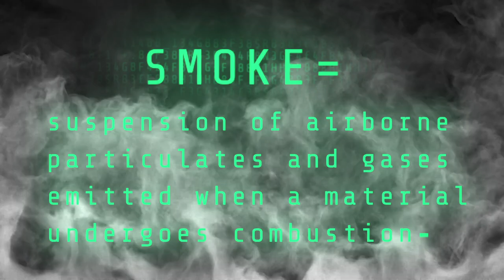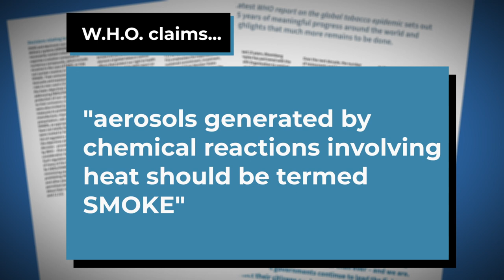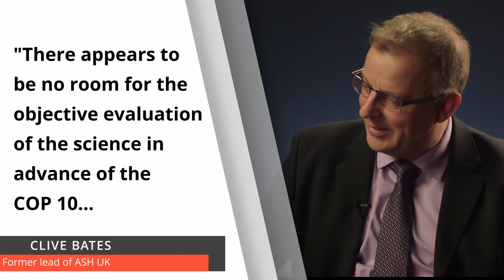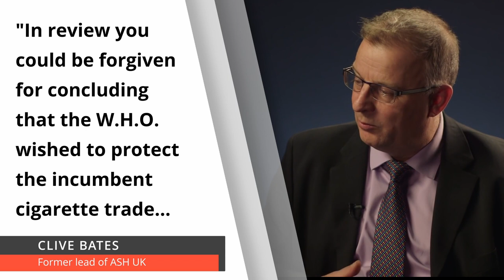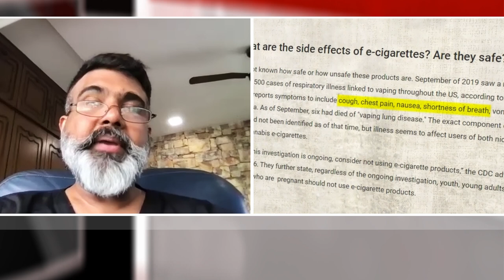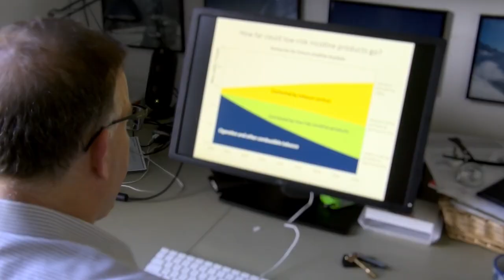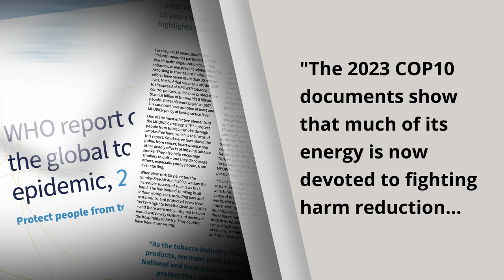TAV September 2023 - WHO redefining science based on ??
In this episode, we speak with Dr. Rohan Sequiera about the WHO's plans to redefine "smoke" and the implications that has not only for his patients, but for all of us in the "bigger picture".